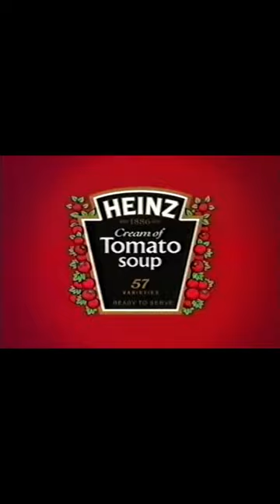KFC & Heinz Tomato Soup - 1990's TV Advert UK